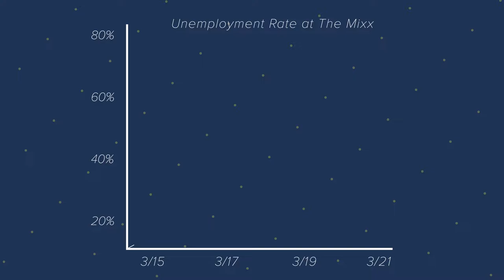Coronavirus' Effect on the Restaurant Industry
The coronavirus is definitely the most talked about topic in 2020. While the coronavirus worsens, many businesses have had to shut down. This has taken a big toll on the restaurant industry. With millions of jobs lost, many employees have had to file for unemployment. This is true for local business The Mixx.